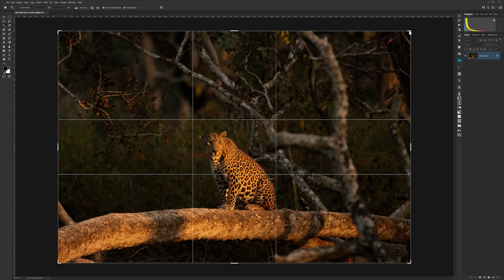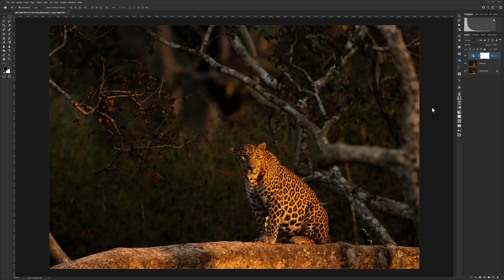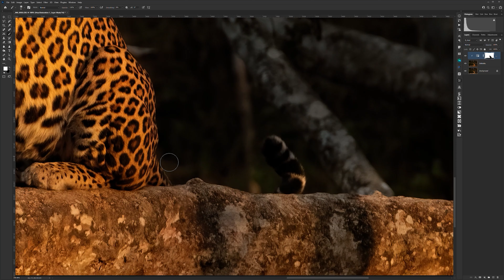Leopard in Golden Light - Post Processing Wildlife Images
Post processing wildlife images has become an important aspect for wildlife photographers, especially if you want to create a unique output.
In this video I demonstrate my workflow for creating top notch wildlife images in an efficient time saving method. Follow on to understand and implement this style of post processing.
If you are new to Photoshop I would suggest reducing the playback speed and following my mouse.